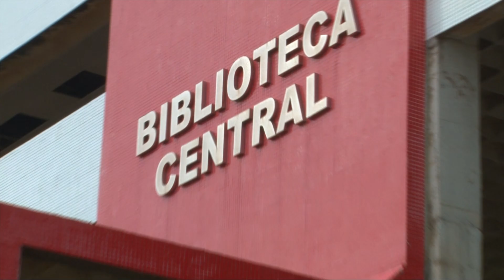UFMA tem 30% do orçamento cortado e pode encerrar atividades | JG ( 09/05/19 )